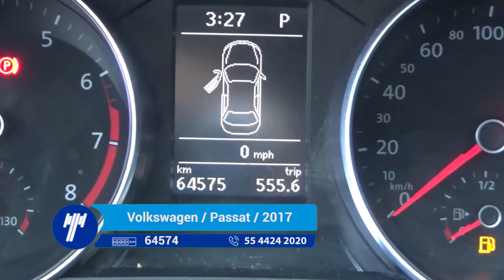Volkswagen / Passat / 2017 - HC013113